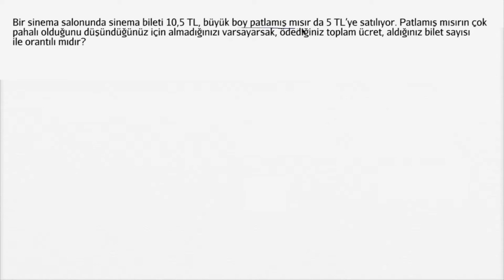Orantı Problemi: Sinema Biletleri (Oran - Orantı) (Matematik)